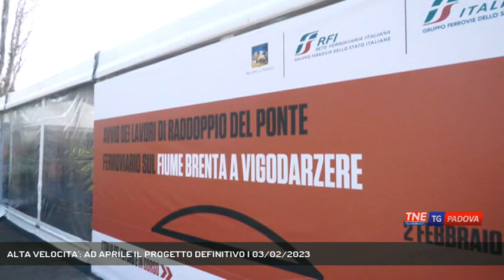ALTA VELOCITA': AD APRILE IL PROGETTO DEFINITIVO | 03/02/2023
TG Padova Sera 03/02/2023 - PADOVA - Sarà pronto ad aprile il progetto del tracciato definitivo dell'alta velocità a Padova || Dall'avvio ufficiale del cantiere per la realizzazione del raddoppio del ponte ferroviario sul Brenta a Vigodarzere - opera - fondamentale per i collegamenti su rotaia che arrivano da fuori regione, al tavolo tecnico operativo in comune a Padova per l'altà velocità. Quella di ieri è stata una giornata importante per la viabilità ferroviaria che riguarda la provincia di Padova. Dopo la cerimonia ufficiale a Vigodarzere che ha segnato l'inizio dei lavori per realizzare quello che sarà il ponte a campata unica più grande d'Italia, la vicepresidente della Regione Elisa De Berti e il commissario per l'alta Velocità Vincenzo Macello si sono spostati a Palazzo Moroni con il sindaco Sergio Giordani per fare il punto sulla nuova linea Alta Velocità-Alta Capacità in arrivo da Vicenza e al nuovo assetto della Stazione di Padova. Il progetto del tracciato definitivo sarà pronto entro il prossimo aprile. I nuovi binari dell’Alta Velocità infatti saranno collocati nella parte nord della stazione - come ha spiegato il sindaco - per permettere poi un collegamento immediato con la linea Alta Velocità  Padova-Mestre già in servizio.   In particolare bisognerà garantire che i collegamenti per Milano e per Bologna non interferiscano con i binari della linea storica e quelli per Camposampiero/ Castelfranco/Belluno.  La soluzione allo studio prevede un tratto che scenda sotto il piano campagna in galleria artificiale a Y per realizzare la connessione tra le due linee ed evitare ogni interferenza con quelle esistenti.   I binari dell’Alta Velocità risaliranno poi al livello degli altri in ingresso della stazione di Padova.   Come già previsto il riordino del piano binari della stazione prevede anche la demolizione e la ricostruzione del Cavalcavia Borgomagno. - Intervistati SERGIO GIORDANI (Sindaco di Padova) (Servizio di Valentina Visentin) - Segui Telenordest anche sul digitale terrestre! Visita il sito